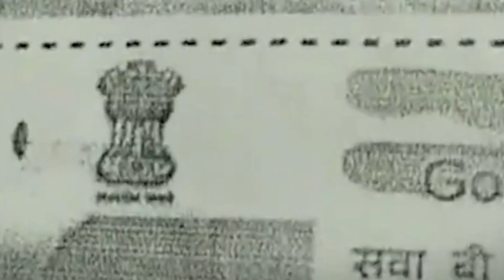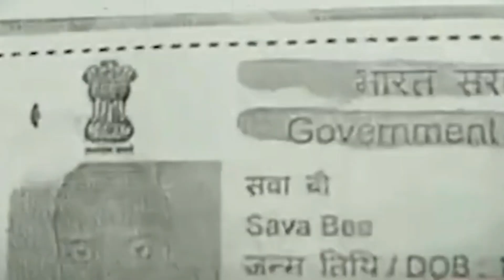উত্তর প্রদেশে একের পর এক মুসলিম মেয়ে ইসলাম ধর্ম ছেড়ে সনাতন ধর্ম গ্ৰহন করছেন | Ex muslim girl Sava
Why Exmuslim Girl converted to Hinduism| উত্তরপ্রদেশে চমৎকার শুরু হয়েছে। ইসলাম ছেড়ে সনাতন ধর্মে।

Uttarpradesh aliganj girl sava bee left Islam .
sava weds ankur | সাবা ইসলাম ধর্ম ছেড়ে সনাতন ধর্ম গ্ৰহন করলেন। উত্তর প্রদেশের বরেলির আলিগঞ্জের ঘটনা ।